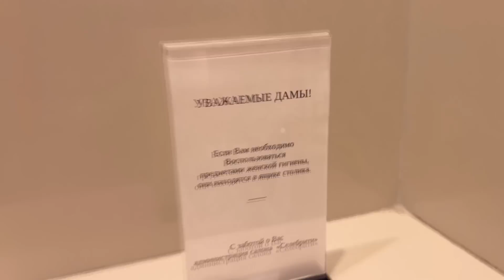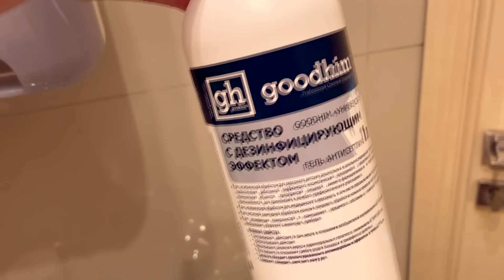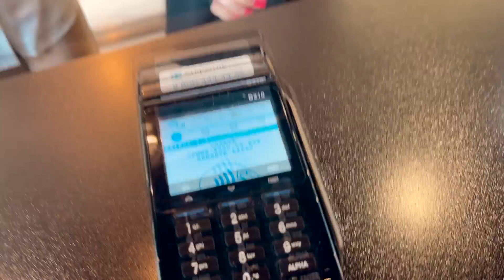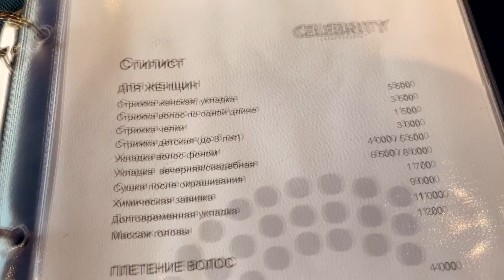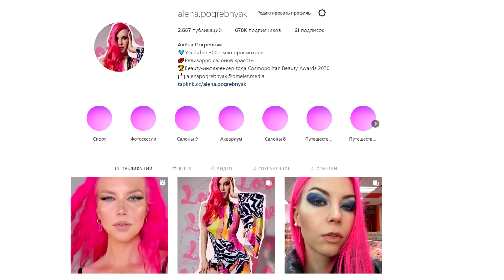ПОЛНЫЙ БЮДЖЕТ ЗА 6500 руб / ИЩУ ЛЮКС И НЕ НАЙДУ / Треш-обзор салона красоты Celebrity в Москве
Отправляемся в вип салон Celebrity, расположенный в центре Москвы и делаем макияж за 6500 руб. Новый выпуск треш-обзора люкс вип лакшери премиум салона красоты)